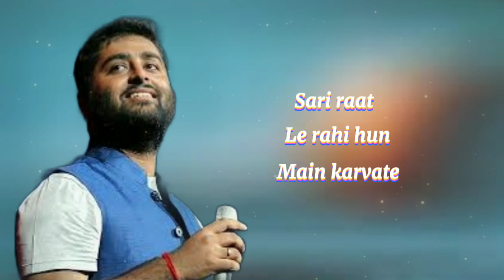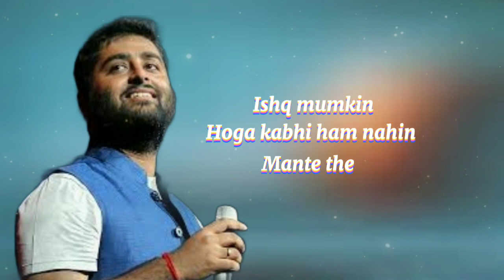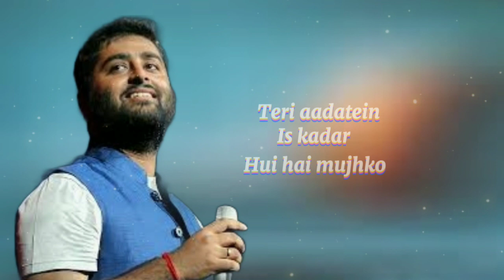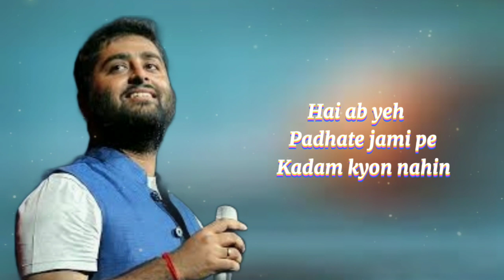Hum Nashe Main Toh Nahi Hai | Arjit Singh, Tulsi Kumar |Bhool Bhulaiyaa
Arjit Singh Superhit song Hum Nashe Main Toh nahi 2022

Song: Hum Nashe Main Toh Nahi
Singer: Arjit Singh, Tulsi Kumaar
Lyrical: Amitabh Bhattacharya
Movie: Bhool Bhulaiyaa